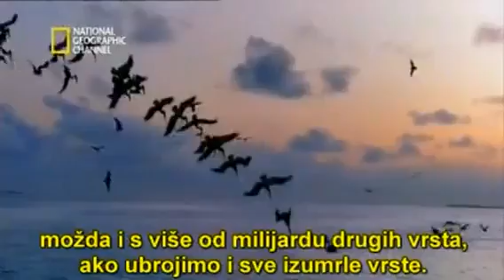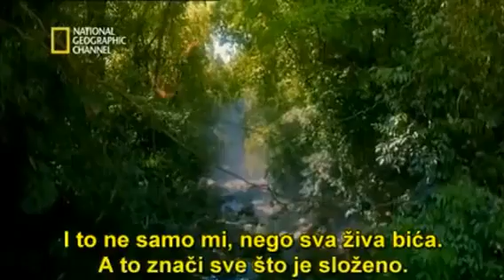Davkins o evoluciji i bogu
Ricard Dawkins prica o evoluciji, verovanju u kreacionizam nauku i judeo-hriscanskog i judeo-muslimanskog boga